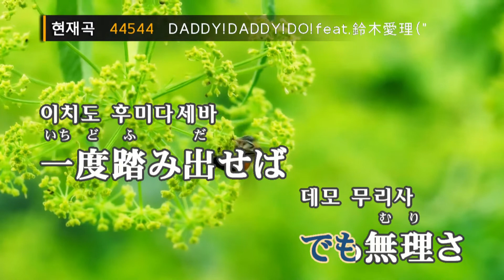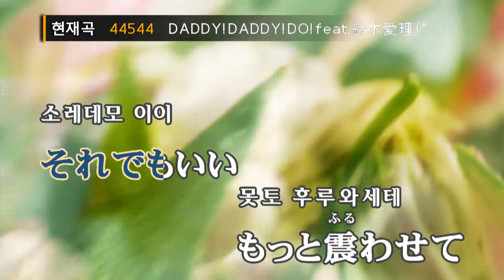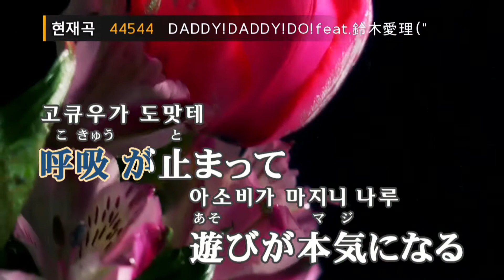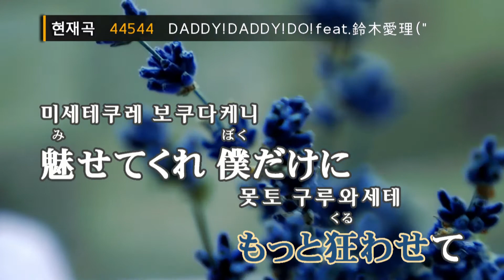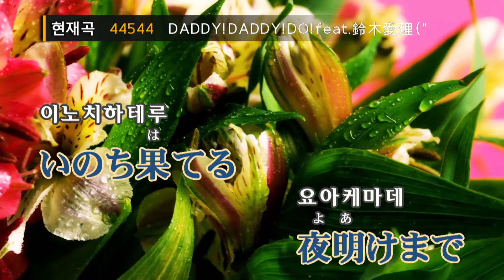대디 대디 두 feat.스즈키아이리 "카구야 님은 고백받고 싶어 ~천재들의 연애 두뇌전~" - 스즈키마사유키(鈴木雅之) (KY.44544) / KY Karaoke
★ 곡 정보 ★
번호 : 44544
제목 : DADDY! DADDY! DO! feat.鈴木愛理 ("かぐや様は告らせたい~天才たちの恋愛頭脳戦~"OP)
가수 : 鈴木雅之
작사 : 水野良樹
작곡 : 水野良樹

Copyrightⓒkeumyoung